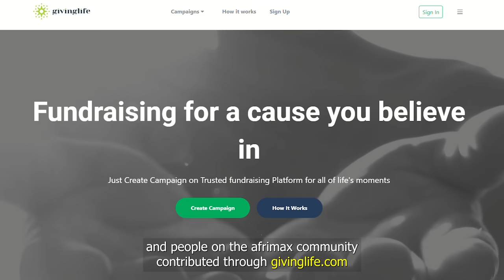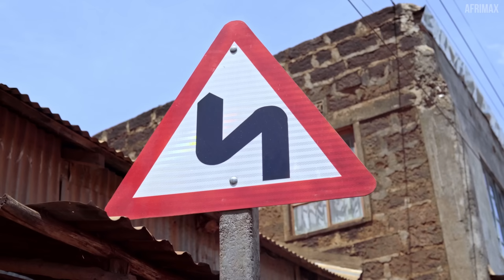Her Husband Plucked Off Her Eye and Fingers, Year Later He Regretted It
IF You Want To Keep Supporting This Single Woman, Please

This Is The Story Of a Moureen Omolo Whose husband plucked off her eye and fingers Because Of Being Jealous

Note: Original Video created in Swahili by Afrimax Ltd which means we own its right 100% as long as we are the one who produced the original one and this is English Version Please subscribe for more Afrimax English Videos